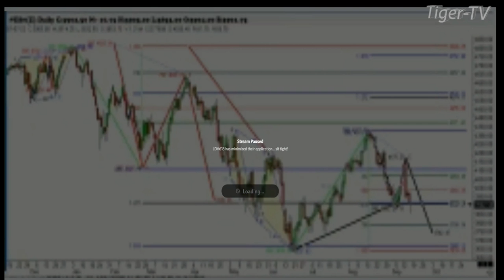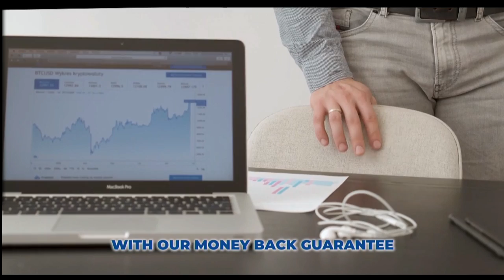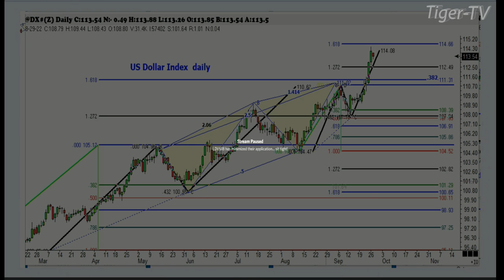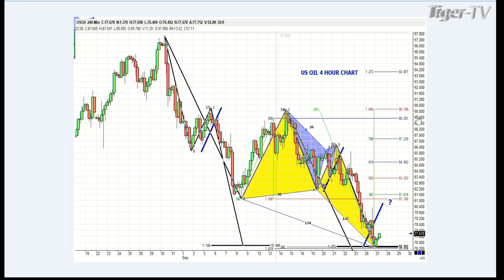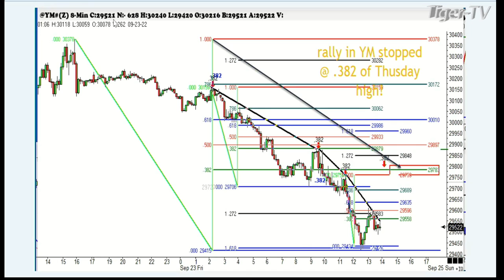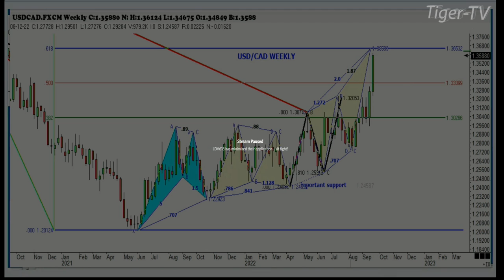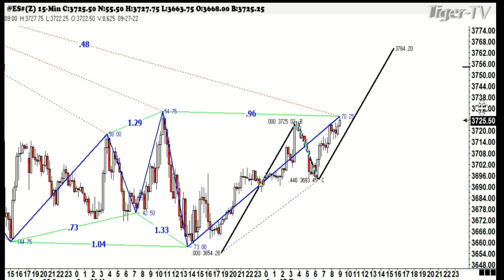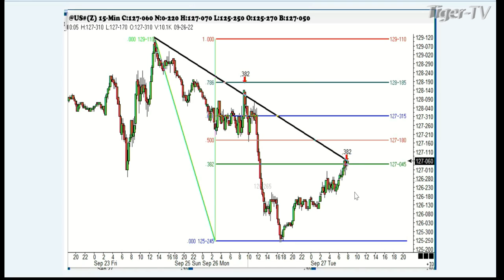September 27th, Trade What You See with Larry Pesavento on TFNN - 2022